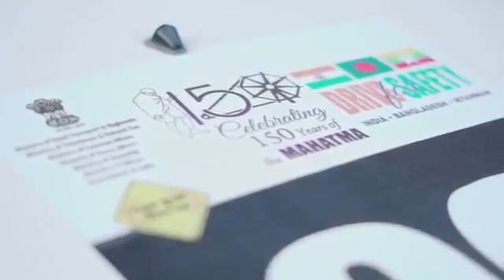150 yrs of the Mahatma Drive for Peace Motor Rally